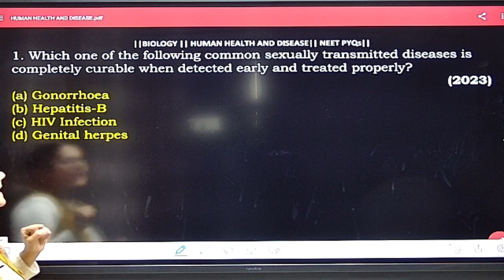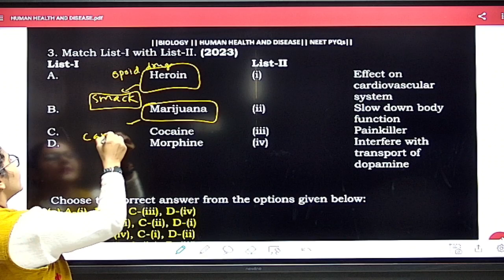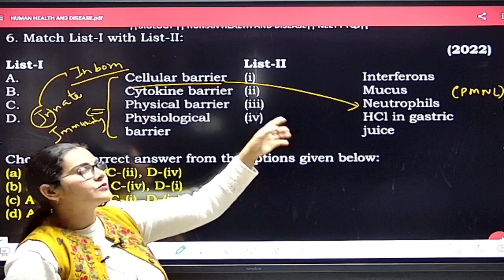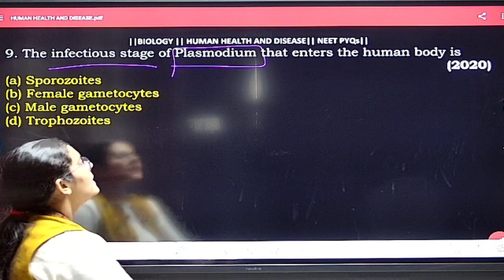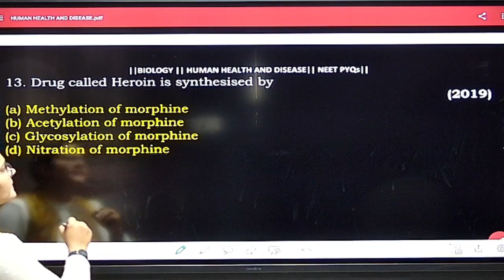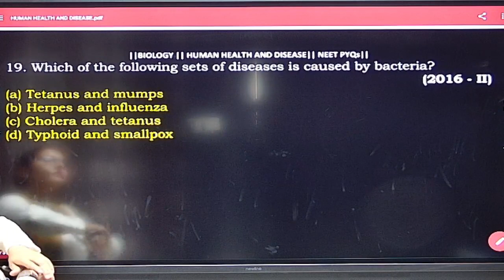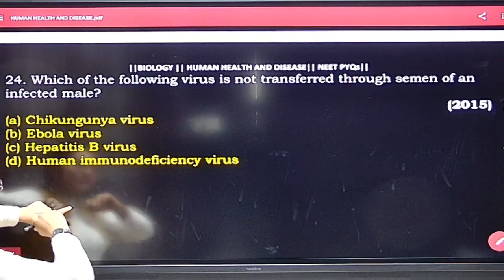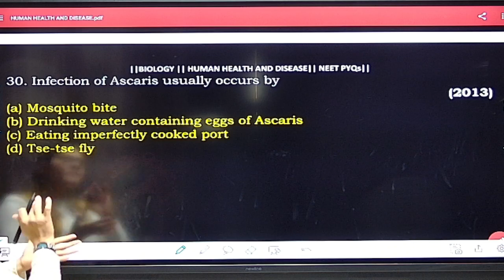HUMAN HEALTH & DISEASES / NEET IMPORTANT PYQ WITH CONCEPTS AND TRICKS / BY RITU MA'AM